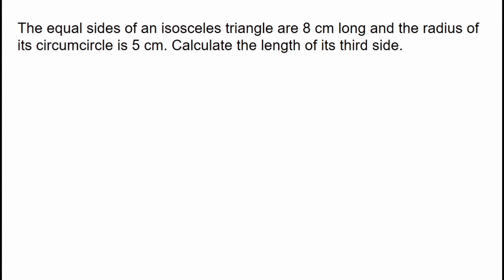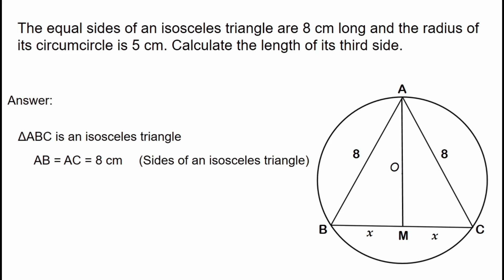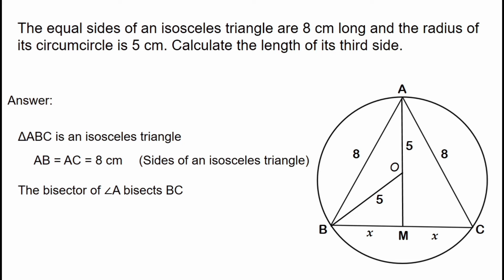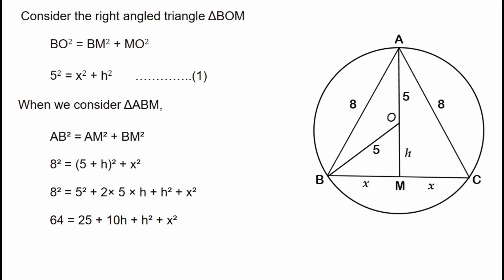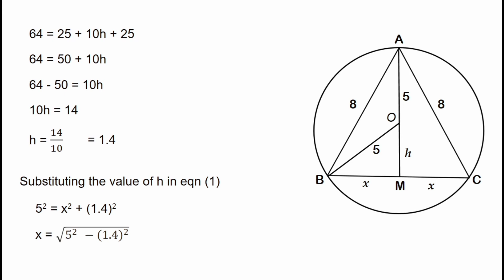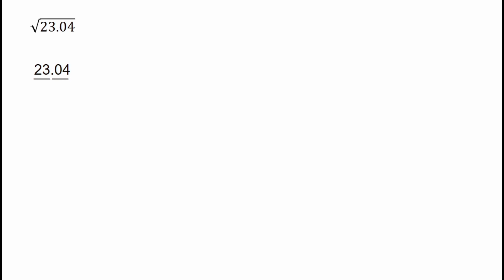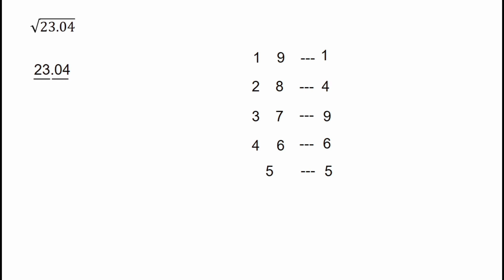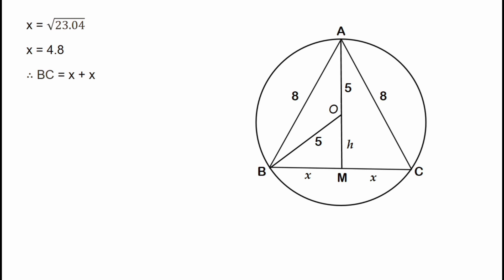The equal sides of an isosceles triangle are 8 cm long and the radius of || Circles|| Class 9||SCERT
The equal sides of an isosceles triangle are 8 cm long and the radius of its circumcircle is 5 cm. Calculate the length of its third side.